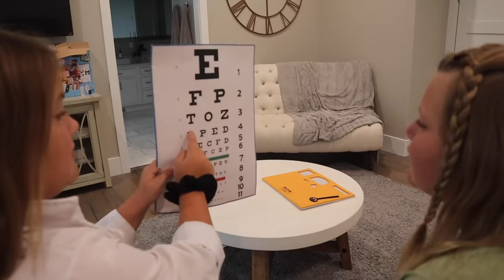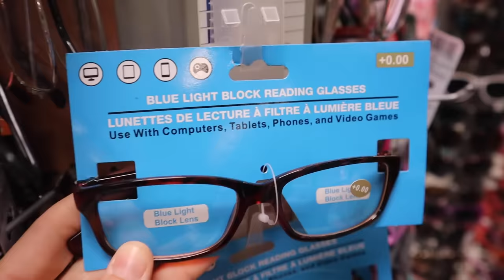Do we BOTH NEED GLASSES?! Doctors Appointment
Do we Both Need Glasses?!

We finally take Payton and Jordyn to a much needed eye doctor appointment. Payton has been complaining for a while about her vision and not being able to see far away objects or the board at school. We decided to also get Jordyn't vision tested since it has been several years since they both had had a vision test.

Luckily Jordyn's vision is perfect and she won't be needing any glasses. Payton however has a slight astigmatism and is near sighted, which means that she was right when she claimed she couldn't see far away objects. Payton tries on several glasses until she found the one she loves.

The girls decide to prank the rest of the family by buying dollar store glasses and told them that both Jordyn and Payton needed glasses and both of them can't see.